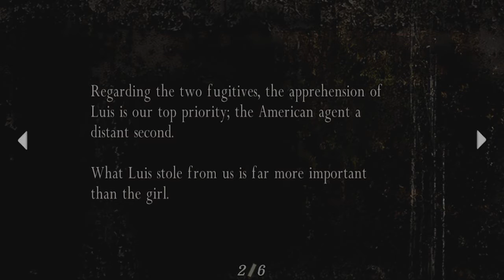Resident Evil 4 (Part 3 of 19)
Developed by Capcom Production
Recorded on June 30, 2018 under the title "Just a routine mission, right?"